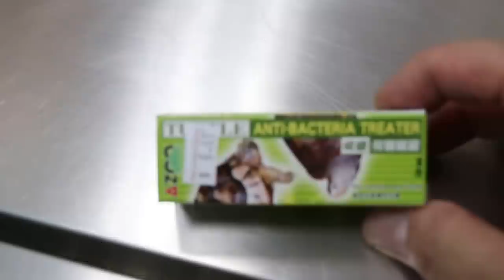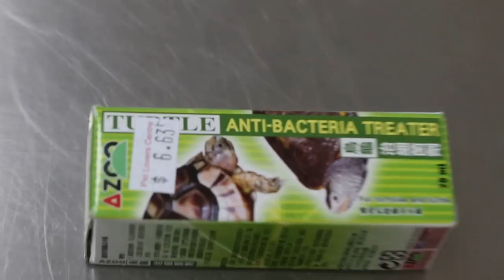A 2-year-old terrapin has white spotted shell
White spots on shell for the past 2-3 weeks. Why? A new filter was installed. Could this be the cause of bacterial infection? The terrapin basks often but now has these white spots. The owner bought some medication from the pet shop but no effect